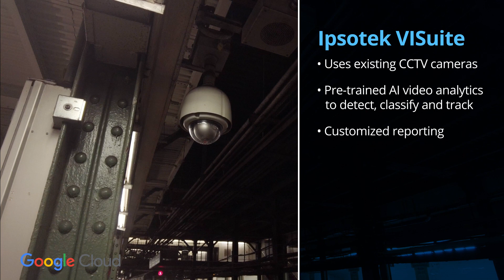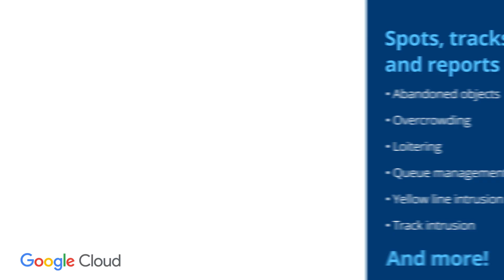Ipsotek railway security on Google's Distributed Cloud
Learn how railway stations, airports, shopping malls and convention centers can revolutionize safety with Ipsotek VISuite and Google Distributed Cloud connected.